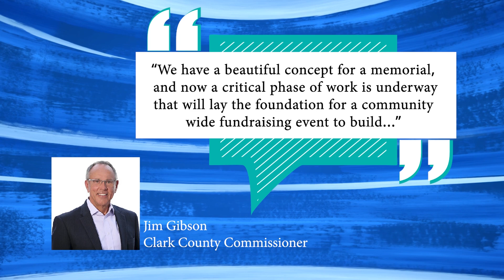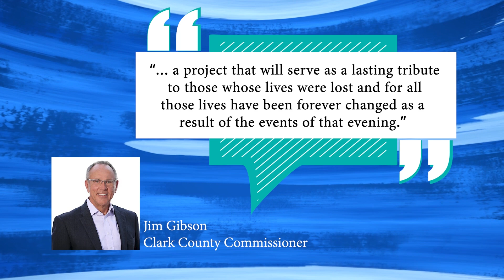07/22/2024 Clark County Commissioners Allocate $1 Million to Fund for October 1 Memorial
Grant money for The October One Memorial project is on the way. Rory Rowsell has the story...